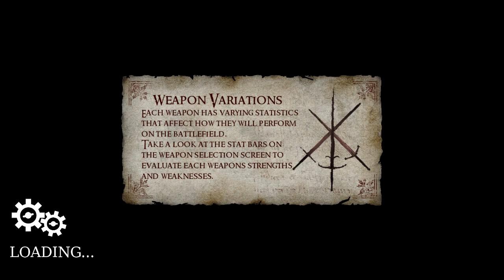Chivalry Medieval Warfare - EP65 - A Man Down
Chivalry is skill-based and controls like a FPS, but instead of guns and grenades, players are given swords, shields, maces, battleaxes and longbows. Set in a fictional yet gritty and realistic world, players will fight in fast paced online battles besieging castles, raiding medieval villages and fighting for glory in the arena.